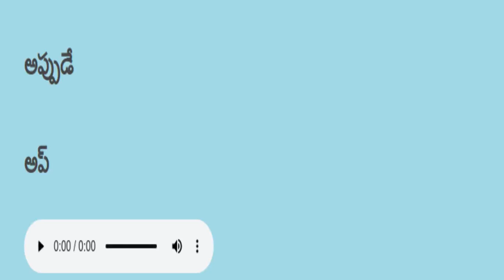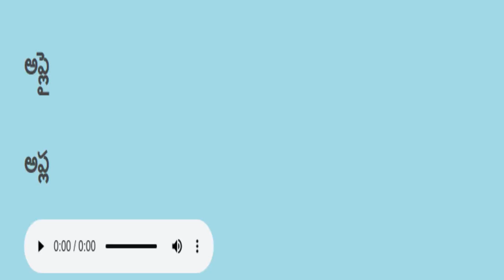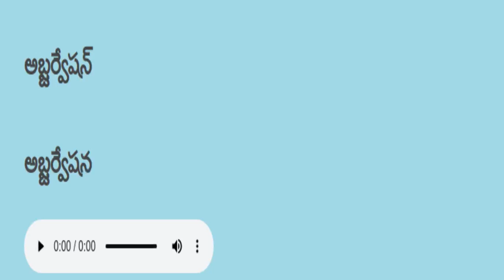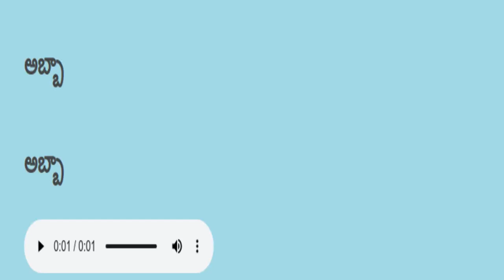Telugu reading practice తెలుగు చదవడం ప్రాక్టీస్ 67